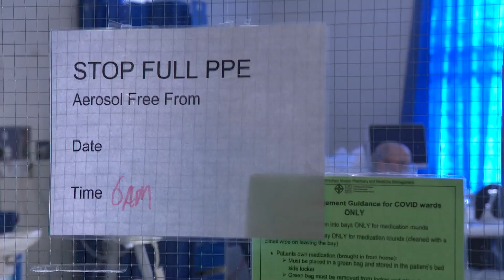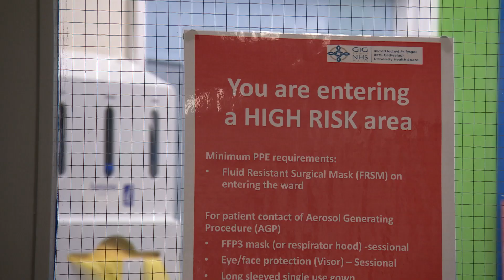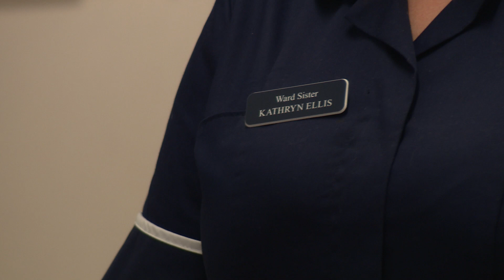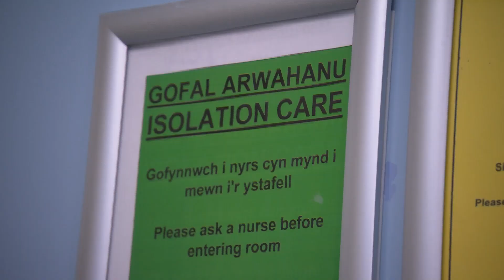INSIDE A COVID WARD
This is as much a tribute to NHS staff as it is a news report. There are still so many people who deny that Covid is happening. I can tell you first hand that it is and the pressure NHS staff are under is massive, yet they do it day in, day out. We were at Wrexham Maelor Hospital where there were 141 people with the virus. They told us the second wave is certainly worse than the first but they know so much more now about how to deal with it. But it was a sobering experience witnessing the battle against this disease on the frontline.
Reporter Ian Lang
Camera. Lynsey Green.
itv copyright.